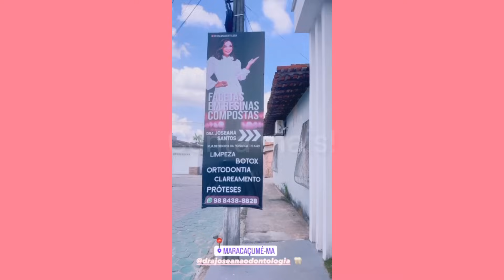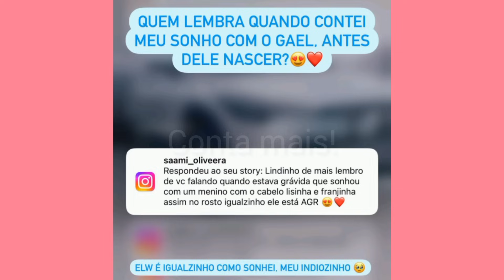Josiane Vidal vlog da nossa rotina..atualizando vocês ..conta mais!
Músico: @iksonmusic